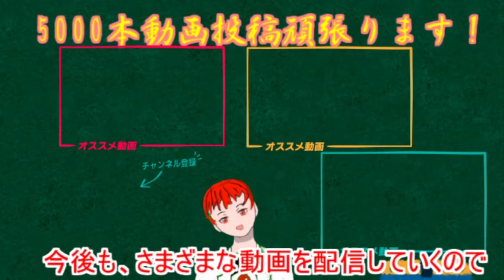【プレゼント企画】偶然俺の偽物に遭遇 めちゃくちゃ似ててワロタｗｗｗ【とび森 オン島】